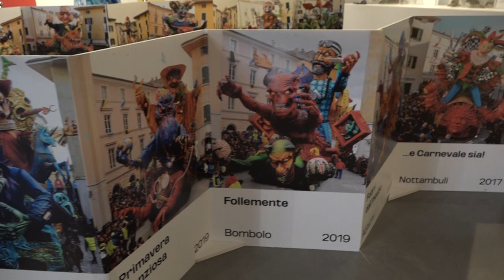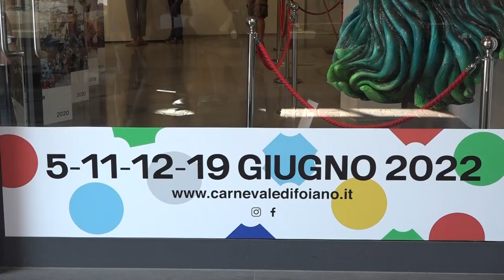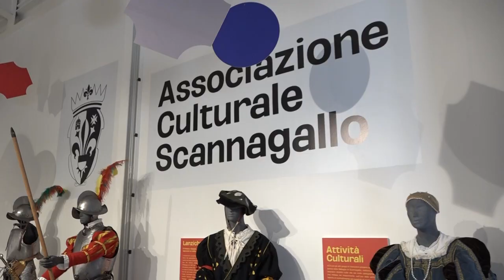Valdichiana Village, a giugno esplode la festa